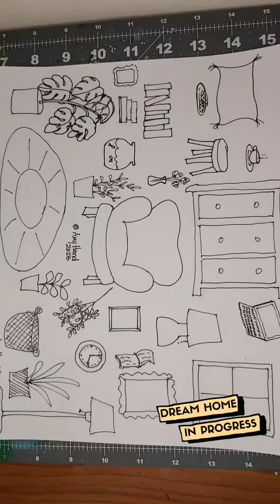3-d little room- Design your own!